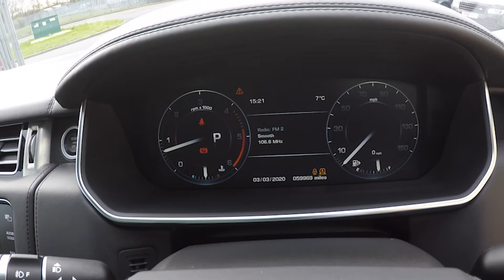2015/15 Range Rover 4.4 SD V8 Autobiography Auto 4WD - Walkaround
Capacity 4.4
Fuel Type Diesel
Transmission Automatic
MPG 32.5
Top Speed 135
Colour Corris Grey
BHP 339

Vehicle Specification
Range Rover 4.4 SD V8 Autobiography Auto 4WD (s/s) finished in Corris Grey will Full Black Leather Interior and 22″ Black Turbine Alloy Wheels. This particular car comes with a great specification including Rear Seat Entertainment, Head Up Display, Sliding Panoramic Roof, Black Design Pack, Surround view Cameras, Soft Close Doors, Meridian Audio Sound System, Four-Zone Climate Control, plus much more besides! (Please See Full Spec List For Further Info)

Rear Seat Entertainment System - 129AQ 22" Alloy Wheels - 7 Split Spoke Gloss Black Finish Style 707 Head-Up Display Black Design Pack Steering Wheel - Heated - Leather and Wood Contrast Painted Roof - Santorini Black Sliding Panoramic Roof 4-Way Rear Seat Lumbar 8in Touch Screen ACC - Adaptive Cruise Control Active Vanes Adaptive Dynamics Adjustable Seat Bolsters Auto Access Height Auto Dimming Rear View Mirror Blind Spot Monitor and Closing Vehicle Sensing with Reverse Traffic Detection Bluetooth Audio Streaming Bluetooth Phone Connection CBC - Cornering Brake Control Carpet - Ebony Climate Front Seats DSC - Dynamic Stability Control Diesel Misfuelling Protection Device Door Mirrors - Power Adjustable-Heated-Power Fold-Auto Dimming with Approach Lights Door Trim - Ebony Dynamic Response EBD - Electronic Brake-Force Distribution ESP - Electronic Stability Program ETC - Electronic Traction Control Electric Parking Brake Electrical Towing Preparation Electronic Air Suspension - Variable Ride Height Embossed Autobiography Script on Centre Rear Squab Extended Veneer Pack Four-Zone Climate Control Front Fog Lights Front Parking Aid with Front Visual Display HDD Premium Navigation with Touch Screen Headlights - High Beam Assist Headlights - Xenon with LED Signature Headlining - Alston - Cirrus Heated Rear Window Hitching Guidance Hydrophobic Front Door Glass Illuminated Aluminium Tread Plates with Autobiography Lettering InControl Apps InControl Connect Pack InControl Protect - 3 Year Subscription InControl Remote Premium - 3 Year Subscription InControl Secure 3 Year Warranty Period Package InControl Touch Plus - Level 3 Intelligent Emergency Braking Keyless Entry Laminated Hydrophobic Front Door - Toughened Rear Door and Quarter Light Glass Leather Steering Wheel Load Compartment Light Non Smokers Pack Parcel Shelf - Ebony Parking Heating with Remote Control Passenger Seat Away Power Blinds for Panoramic Roof Push Button Start Queue Assist Rain Sensing Windscreen Wipers Reactive Grounding Response Rear Bench Seat with Load Through Facility Rear Lights - LED Rear Parking Aid with Visual Display Roof - Fixed Panoramic Seat Belts - Ebony Seats - 4-Way Lumbar Support Seats - Cirrus Contrast Stitching Seats - Climate Rear Seats - Driver 22-Way Adjustment Seats - Driver Memory Seats - Front 18 Way Electric Seats - Front Massage Seats - Front Passenger Memory Seats - Passenger 22-Way Adjustment Seats - Rear Power Fold Seats - Rear with Power Recline Seats - Semi Aniline Leather Style 19 Soft Close Doors Steering Column - Electric Tilt - Reach and Rake Adjustable Surround Camera System - 5 Cameras TMC - Dynamic Route Guidance TPMS - Tyre Pressure Monitoring System TV - Digital Receiver Tailgate - Handsfree Powered Electrical Tailgate Touch Screen with Dual View Technology Towing Assist Trailer Reverse Park Guidance Trailer Stability Control Twin Tailpipes Veneer - Grand Black Lacquer Voice Control - Audio Voice Control - Navigation Windscreen - Heated